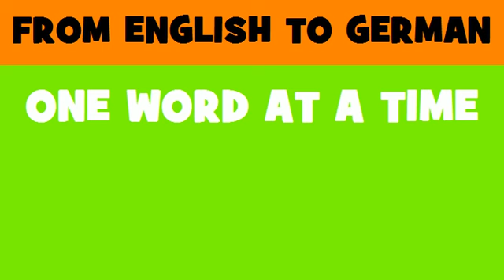FROM ENGLISH TO GERMAN = life sciences